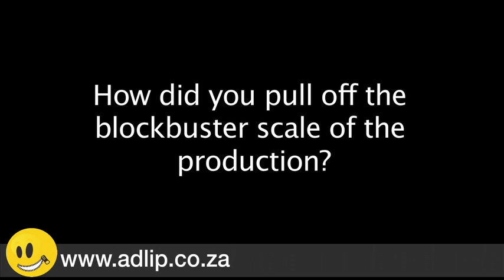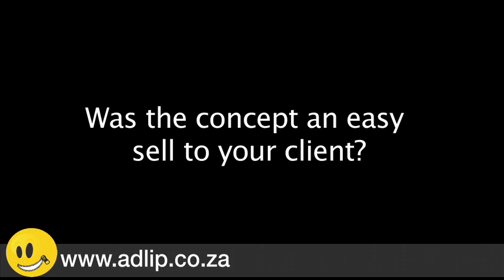CREATIVE: HOW TO DO A MIND BLOWING CINEMA COMMERCIAL ...ON TV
Creative team Michael Lees-Rolfe & Gavin Williams of mega award winning advertising agency FoxP2, Show & Tell us what they did for SterKinekor.